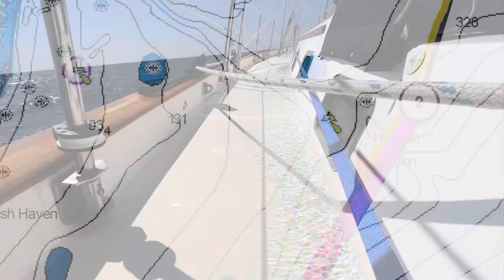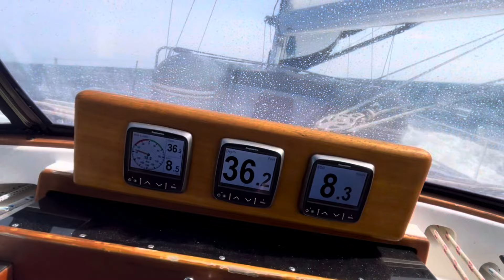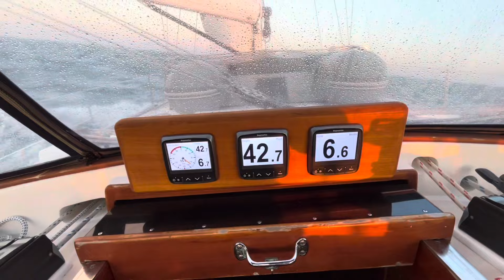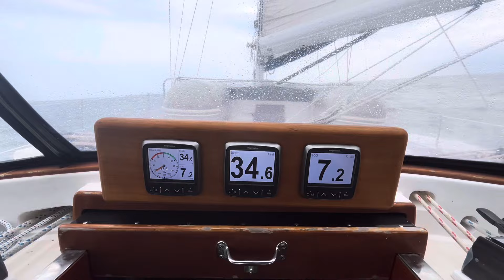S/V Quetzal Sailing New England Ep. 3 - Exhilarating Offshore Sailing Back to the Chesapeake Bay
After a pleasant five weeks sailing in New England it was time to head back to the Chesapeake Bay. Unfortunately the prevailing winds in late August are still typically from the SouthWest so when a window opened for an offshore run down the east coast we had to take it, even if it wasn’t the most ideal of conditions.